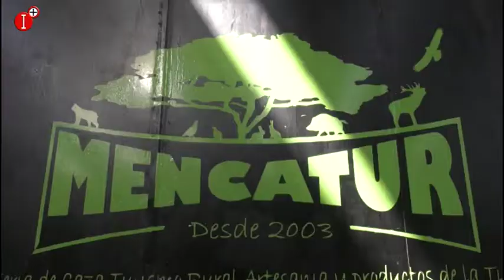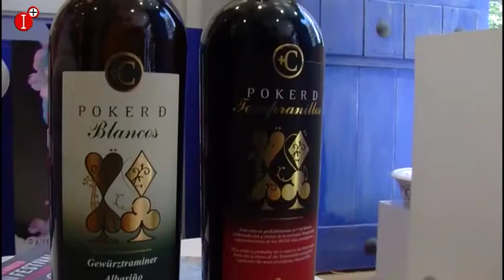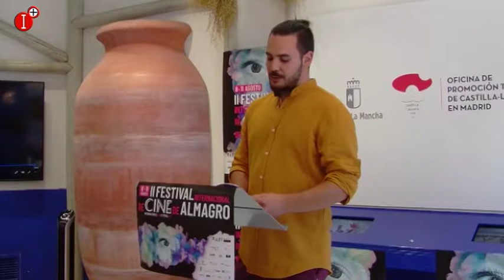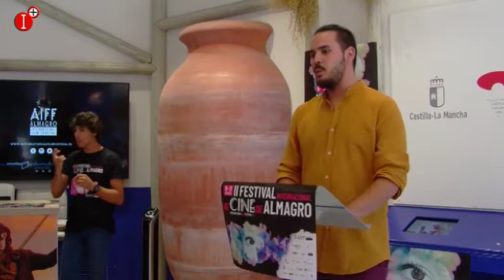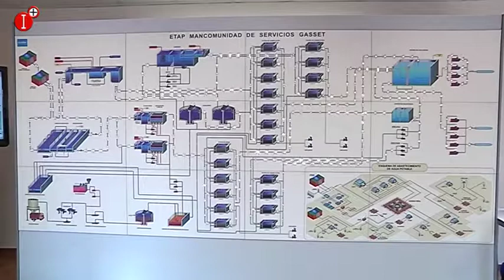INFORMATIVO 7 AGOSTO 2019